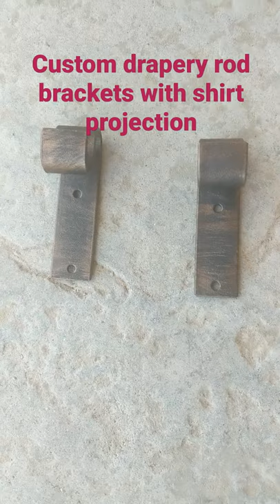Custom drapery rod brackets with 3/4" clearance, short projection iron brackets